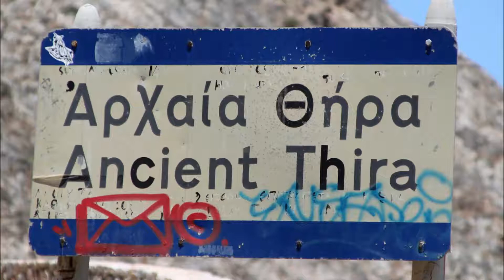Santorini July 2018: Ancient Thira